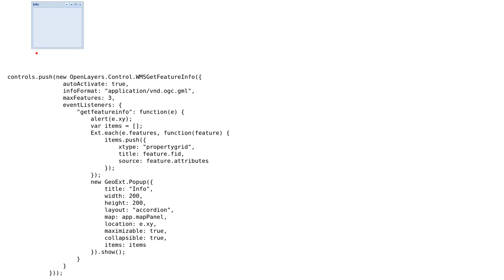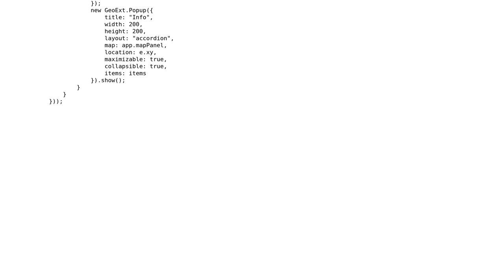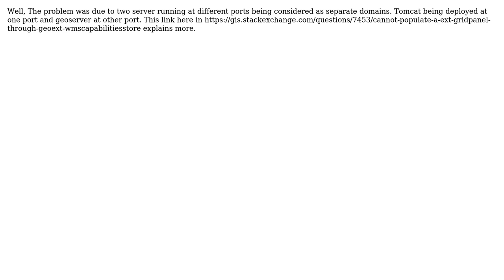GIS: GeoExt Popup is blank (2 Solutions!!)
GIS: GeoExt Popup is blank

With thanks & praise to God, and with thanks to the many people who have made this project possible! You are responsible for your own actions.